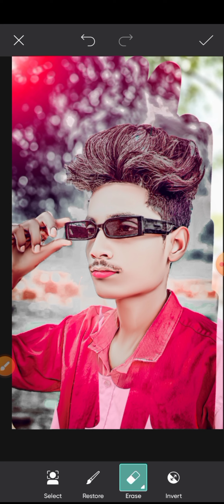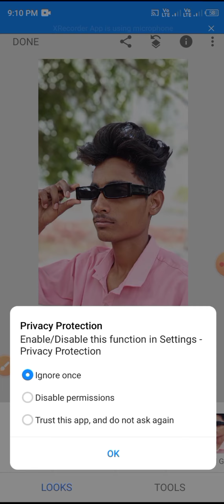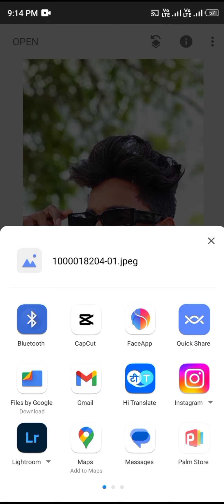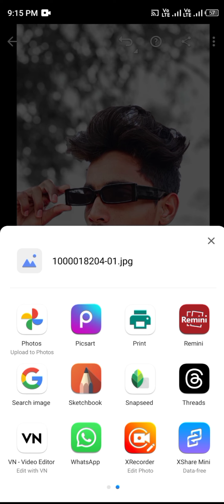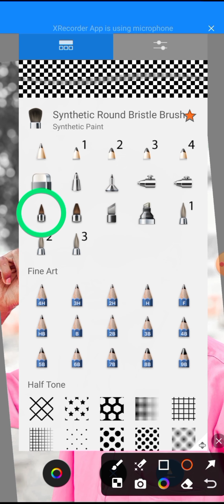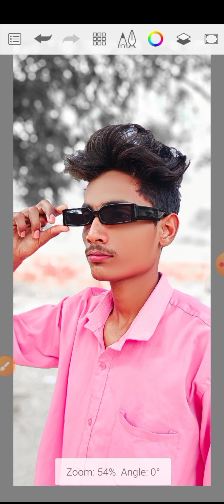New तरीका जान लो जल्दी HDR face smoothing photo Editing 2024 ll New tutorial face smooth